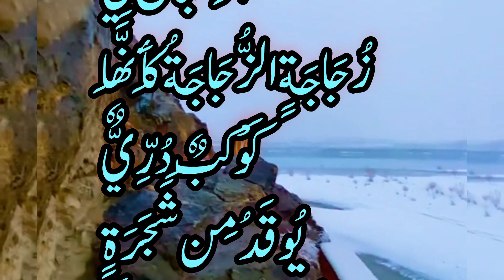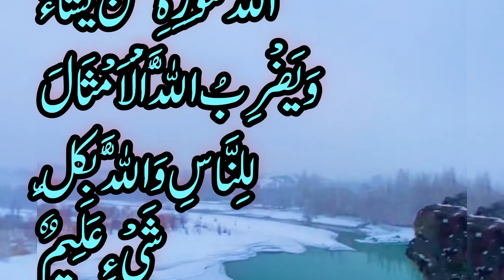Ayat_e_ noor | آیات نور کی تلاوت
Welcome to my chennal Recite with Rashid
surah noor
surah noor ayat 35,
 noor,
ayat an noor,
ayat noor,
ayat noor novels,
aayat arif noor wala aya hai,
an noor ayat 35,
light noor,
surah noor ayat no 35
,surah noor
 35,
surah e noor ayat no 35,
noor 35,
dua noor,
surah e noor ayat 35,
ayat e noor in quran,
surah noor ayat number 35,annoor,surah an noor ayat 35,due e noor,surah noor ayat 35 mp3,surah an noor ayat number 35,aayat arif,noor wala aya hai,noor ala noor